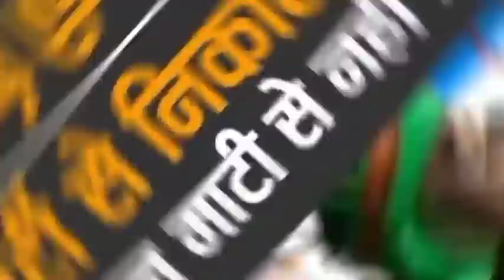Lobin hembrom Santali biography video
Mla lobin hembrom Santali biography video